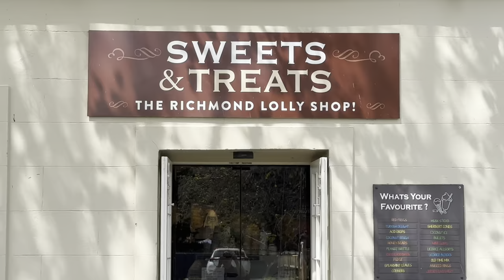Tasmania's Historic Richmond Village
Historic Richmond Village
This video provides an insight into Richmond Village, just a 20 minute drive from Oceana B&B.
There's so much to see and explore in Richmond.  Immerse yourself in Richmond's convict history with a self-guided tour of Australia's oldest jail (1825), take in the picturesque scenery on the banks of the Coal River at the historic Richmond Bridge built in 1823 which is overlooked by St. John's Church built in 1836. The local ducks are very friendly so keep an eye on your picnic basket;  they're partial to the odd sandwich or two.  Richmond has over 50 historic buildings, mostly sandstone and mainly built in the 1820's.  You'll be spoilt for choice with cafes, galleries, shops and museums, not to mention the many world-class wines and cheeses available in the Coal River Valley.  Get lost in one of the two mazes at Amaze, treat yourself at Sweets & Treats and in summer, pick your own strawberries.  The Richmond Bakery sells delicious Tassie scallop pies, too good to miss.  There's so much to offer in this quaint village.  You won't be disappointed!